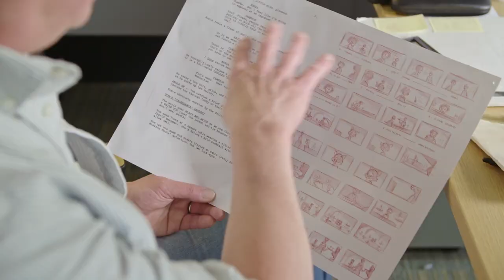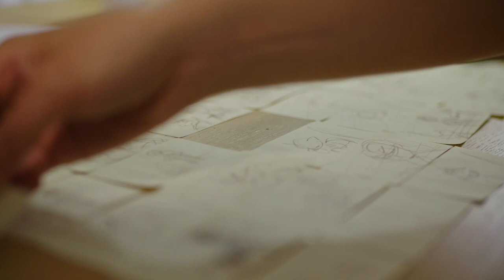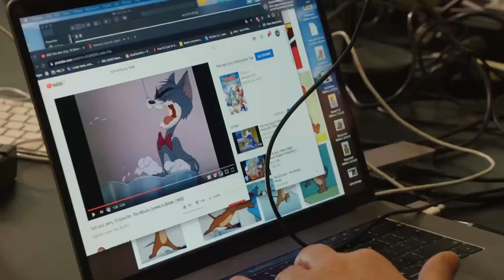Tom & Jerry: The Movie | Bringing Tom & Jerry to Life | WB Kids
The cast and crew of TomAndJerryMovie discuss bringing the classic cartoon to life in a contemporary world.